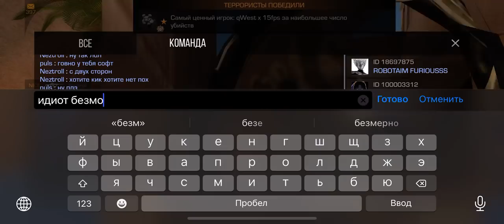ЧИТАЮ ИГРОКОВ КАК КНИГУ😪 ДЕМКА В ММ! STANDOFF 2